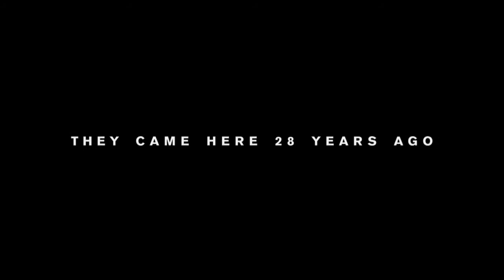District 9 (behind the scenes: Evicition Notice)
movie trailers new
Thirty years ago, aliens made first contact with Earth. Humans waited for the hostile attack, or the giant advances in technology. Neither came. Instead, the aliens were refugees, the last survivors of their home world. The creatures were set up in a makeshift home in South Africas District 9 as the worlds nations argued over what to do with them.

Now, patience over the alien situation has run out. Control over the aliens has been contracted out to Multi-National United (MNU), a private company uninterested in the aliens welfare — they will receive tremendous profits if they can make the aliens awesome weaponry work. So far, they have failed; activation of the weaponry requires alien DNA.

The tension between the aliens and the humans comes to a head when an MNU field operative, Wikus van der Merwe, contracts a mysterious virus that begins changing his DNA. Wikus quickly becomes the most hunted man in the world, as well as the most valuable — he is the key to unlocking the secrets of alien technology. Ostracized and friendless, there is only one place left for him to hide: District 9.